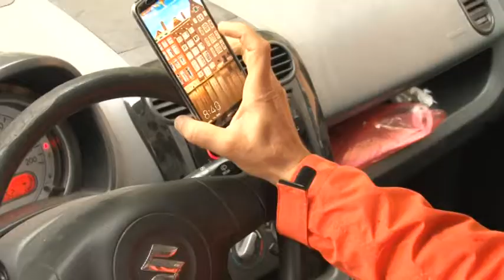Élőben közvetítette - részegen halálra gázolt három embert 20190814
Élőben közvetítette a Facebookon egy romániai férfi, ahogy  barátja 150-nel száguld sportkocsijával, majd lerepült az útról és halálra gázolt három embert. Ezen  eset és a korábbi magyarországi halálos baleset miatt szigorítottak a szabályokon Romániában. Magyarországon sem megengedett a mobilozás, csetelés vezetés közben, mert rendkívüli balesetveszélyes.